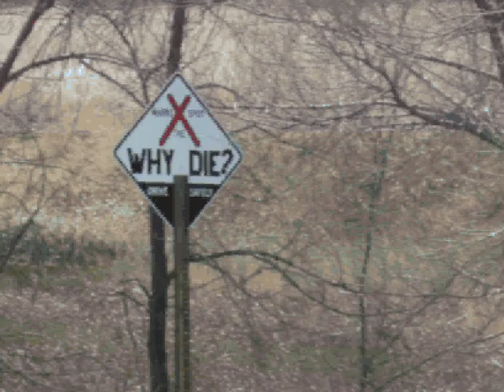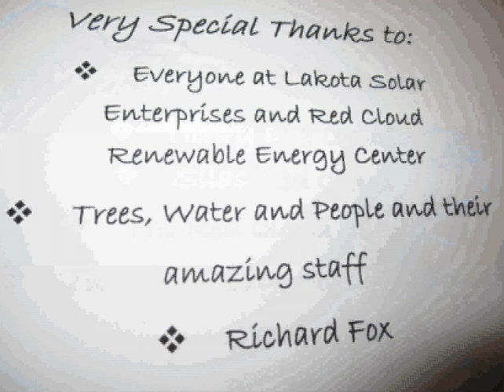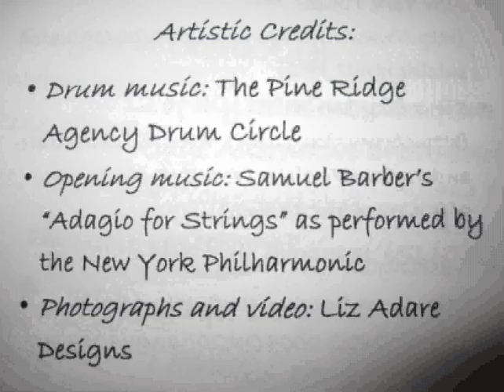Renewable Energy on Pine Ridge Reservation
Sincerest of thanks to everyone at Lakota Solar Enterprises, Colorado State University and Trees,Water, People who contributed to this video!